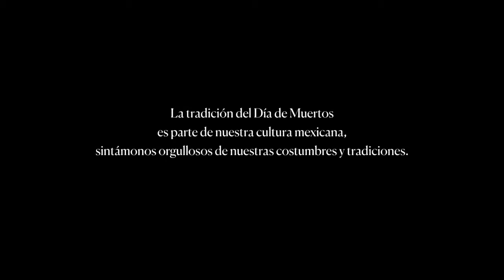Cóctel 🍸 cultural en Ultimátum Digital